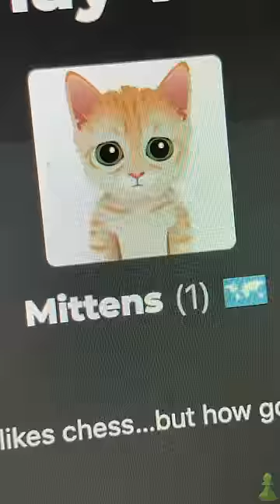Playing Chess vs Mittens Ruined Me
Made by @HarrisAlterman